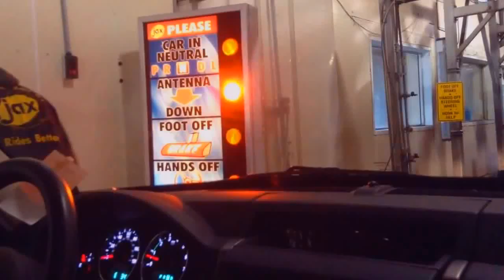jax car wash